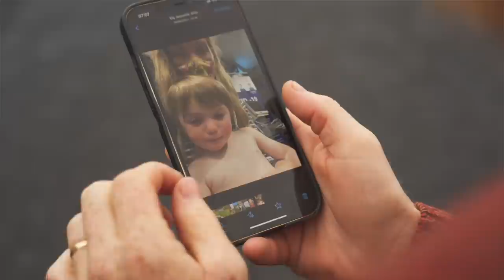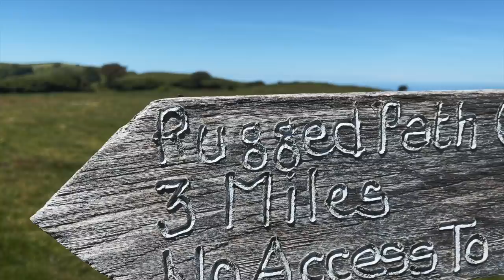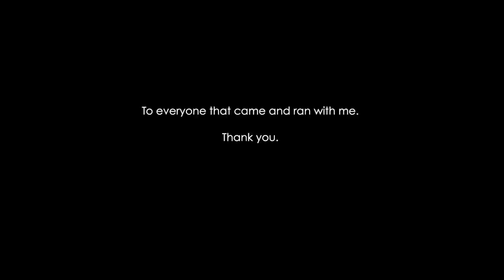The National Parks Marathons - a Sean Conway Challenge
Our ECCO Outsider Sean Conway took on the ambitious challenge to run a marathon a day in each of the U.K.'s 15 national parks! That is 15 marathons, in 15 national parks, in 15 days! Watch how he gets along and see how his journey is about much more than just running.